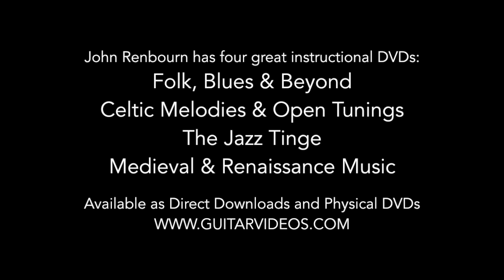Medley: Abide With Me & Great Dreams From Heaven - John Renbourn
From the Vestapol DVD: John Renbourn In Concert 1990. To order

John Renbourn has four great instructional DVDs:
Folk, Blues & Beyond
Celtic Melodies & Open Tunings
The Jazz Tinge
Medieval & Renaissance Music